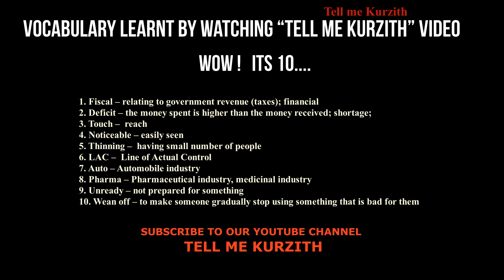Learn new words everyday | English Newspaper Today in Tamil | Read Newspaper | Spoken English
Headlines from The Hindu newspaper today and the vocabulary is discussed with a detailed analysis in Tamil. Understanding of English news Headlines is a hard task. This video will throw light on three news headlines with Tamil meanings.
தமிழில் அர்த்தம் தெரிந்து கொள்ளுங்கள்

The Headlines and the vocabularies are given in the description below for learning purposes.

COPYRIGHT ACKNOWLEDGEMENT

The News articles/headlines used in the video are from The Hindu English Newspaper (THG Publishing Private Limited.) This video will motivate everyone to read English Newspaper every day.

-I only used bits and pieces of news article or headline to get the point across where necessary.

The following news are taken from The Hindu Newspaper.

1.T.N.’s fiscal deficit could touch Rs. 85,000 crore: Chief Minister
Fiscal – relating to government revenue (taxes); financial
Deficit – the money spent is higher than the money received; shortage;
Touch –  reach

2. Noticeable thinning of Chinese troops along the LAC in Ladakh.
Noticeable – easily seen
Thinning –  having small number of people
LAC –  Line of Actual Control

3. Auto, Pharma unready to wean off China
Auto – Automobile industry
Pharma – Pharmaceutical industry, medicinal industry
Unready – not prepared for something
Wean off – to make someone gradually stop using something that is bad for them

Vocabulary Learnt by watching “Tell me Kurzith” Video
---Wow! Its 5…
1. Fiscal – relating to government revenue (taxes); financial
2. Deficit – the money spent is higher than the money received; shortage;
3. Touch –  reach
4. Noticeable – easily seen
5. Thinning –  having small number of people
6. LAC –  Line of Actual Control
7. Auto – Automobile industry
8. Pharma – Pharmaceutical industry, medicinal industry
9. Unready – not prepared for something
10. Wean off – to make someone gradually stop using something that is bad for them

Learn Spoken English in Tamil.
Reading English Newspaper daily.
Know the meaning of unknown words.